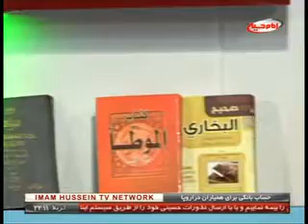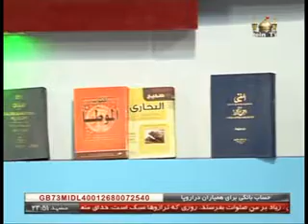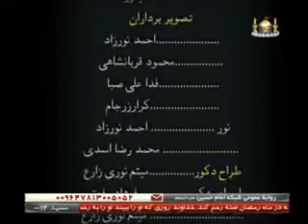نقد و نظر - تبارشناسی اندیشه های ابن تیمیه3